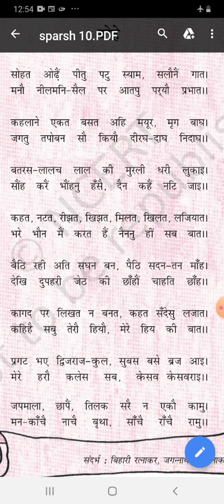Class 10 Hindi-Sparsh-Chapter 3-Bihari Ke Dohe-Part 2 By Mrs. Reena Sahay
This video is of Class 10 Hindi-Sparsh-Chapter 3 –Bihari Ke Dohe- Part 2 created by Mrs. Reena Sahay, Hindi Teacher, DAV Nandraj Public School. The motive of creating this video is to provide online support to our school students.